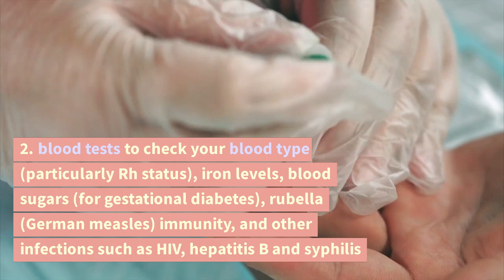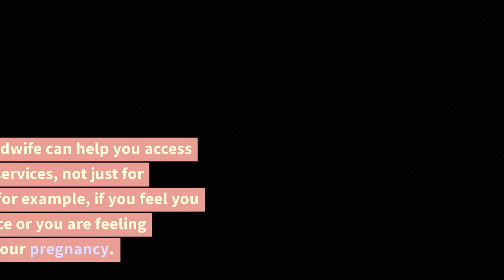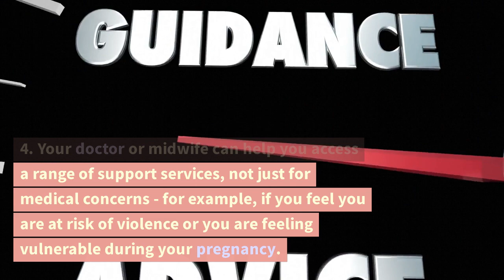Pregnancy: The First Trimester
What happens to your body?
For some women, the first trimester is characterised by nausea (often called ‘morning sickness’, although it can occur at any time of day). But remember that every pregnancy is different and while some women have food cravings, others experience food aversions, and some have no change in appetite at all.
Other changes in the first trimester include changes to your breasts as they become tender, larger and heavier, while your uterus will grow and put pressure on your bladder so that you need to urinate more often.
Your emotions
You might feel a range of emotions during your first trimester. Hormone changes may make you feel moody or irritable, and tiredness is common in the early months. These feelings are normal, so discuss how you feel with you partner or with a close friend. If you feel down or anxious, speak with your doctor or midwife.
What happens to the baby?
Through the first trimester, your baby goes from being a fertilised ovum to a fetus of about 6cm in length at 12 weeks. By the end of the first trimester, your baby’s heart is starting to beat, and the brain, stomach and intestines are developing. There are little bumps known as 'buds' where arms and legs are starting to grow.
What can be expected from the doctor and midwife?
Your antenatal (pregnancy) health checks might be with your GP, a midwife or an obstetrician, depending on where you will give birth. During your first antenatal health check, you will probably have your pregnancy confirmed with a urine or blood test. These are more reliable than home pregnancy tests. First trimester antenatal health checks usually happen every 4 to 6 weeks, but this can vary, based on your health and how your baby develops.
Many women are offered an ultrasound scan at around 12 weeks – you might hear the baby’s heartbeat at this scan. This ultrasound will also show if you are having a multiple birth (e.g. twins) and can help estimate the baby’s size and due date, as well as check for some health conditions.
Other health checks during the first trimester include:
• urine tests to detect urinary infections, a common but manageable condition that if left untreated can trigger pre-term labour
• blood tests to check your blood type (particularly Rh status), iron levels, blood sugars (for gestational diabetes), rubella (German measles) immunity, and other infections such as HIV, hepatitis B and syphilis
• general maternal health and wellbeing checks, including a discussion of concerns you might have about your pregnancy or general health, and a medication review (including natural or alternative medicines) to check for safety during pregnancy
Staying healthy is doubly important during pregnancy. If you are a smoker, this is a great time to quit – speak with your doctor or pharmacist for support.
It is safest not to drink any alcohol while you are pregnant, since even low-level drinking, particularly in the first trimester of pregnancy, can have long-term negative effects on your baby.
Try to eat a variety of nutritious foods during pregnancy since this will help meet your baby’s nutritional requirements, as well as your own. While the amount of food you need to eat during your first trimester won’t increase by much, you will need more of some nutrients. Most women will also need folic acid and iodine supplements because it's difficult to get enough of these from food alone.
It’s important to keep up regular physical activity during your pregnancy because of the many benefits both for you and your baby. If you experience any discomfort or complications, speak to your doctor or midwife.
Things to consider in the first trimester
• Book your antenatal appointments for the whole trimester – they are important for tracking your health and your baby’s growth.
• Get support – ask your partner, a friend or a family member to go with you to health checks.
• Are your vaccinations up to date? Immunisation is important, and several vaccines are funded for pregnant women under the National Immunisation Program. Speak to your doctor for guidance.
• Your doctor or midwife can help you access a range of support services, not just for medical concerns - for example, if you feel you are at risk of violence or you are feeling vulnerable during your pregnancy.